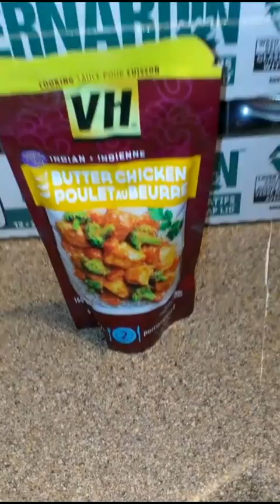Day at the beach with cousins